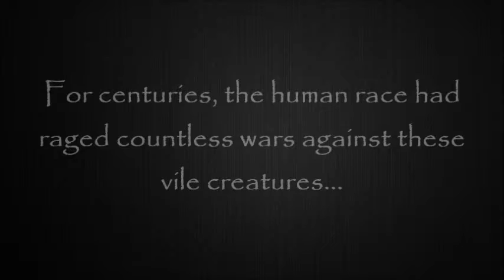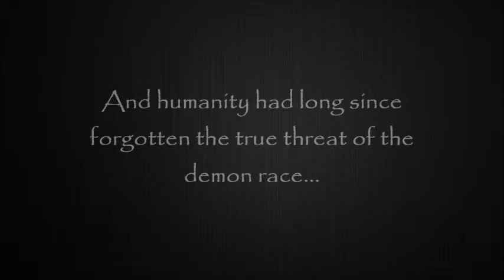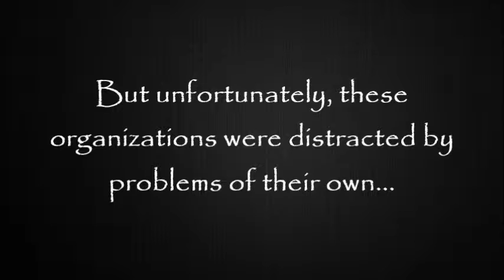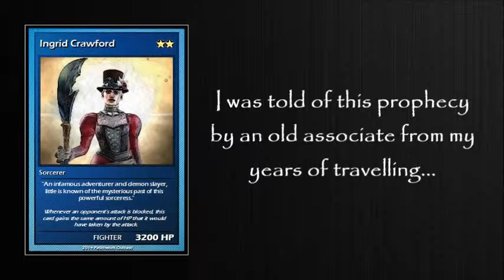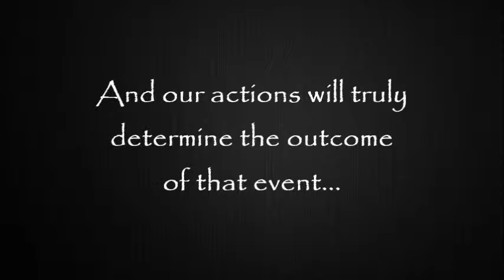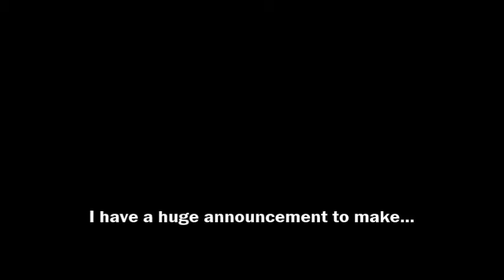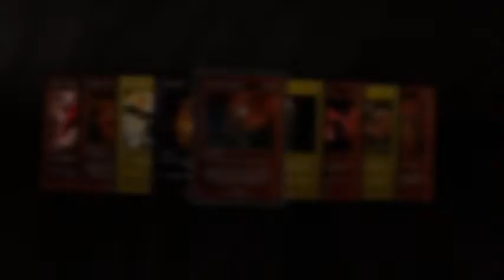Demon Blood Tutorial 06 - The Lore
The sixth episode of a tutorial series on how to play my concept for a brand new card game known as Demon Blood.

Here's a link to the Steam Workshop page as promised in the video

All cards made on MakePlayingCards.com, most images taken from Google (I don't own any of them, you might even recognize some of them), while the rest are screenshots of custom characters from Soulcalibur IV.

The tracks used in this video are 'Yun' from Tekken Tag Tournament 2, 'Crimson Sunset' from Tekken 5, 'Pink Pop' and 'Hall OF Fate ~ Ressurection ~' from Tekken 5: Dark Resurrection.

If you want to find out more or something feel free to message me. I'll probably get a Twitter account soon too...